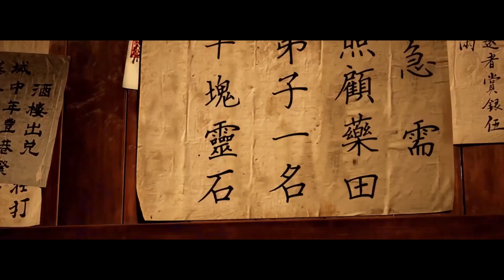【凡人修仙传】灵界篇：1064集 屏风、金鼎 Mortal's Journey to Immortality凡人修仙传剧情讲解 凡人修仙分析 凡人修仙传原著小说解析 凡人修仙传小说解读